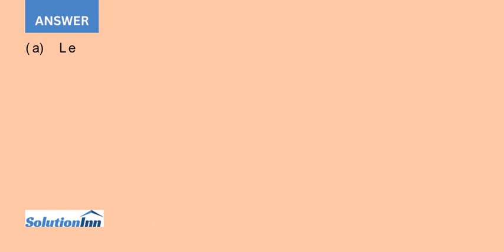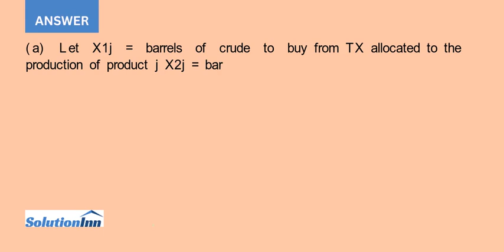Clampett Oil purchases crude oil products from suppliers in Texas TX Oklahoma OK Pennsylvania PA and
Clampett Oil purchases crude oil products from suppliers in Texas (TX), Oklahoma (OK), Pennsylvania (PA), and Alabama (AL), from which it refines four end-products: gasoline, kerosene, heating oil, and asphalt. Because of differences in the quality and chemical characteristics of ...